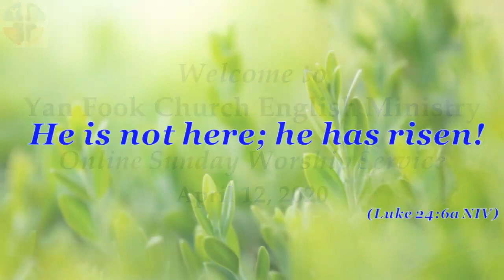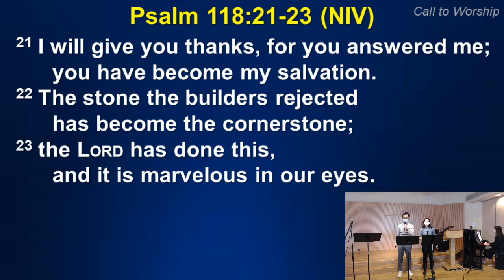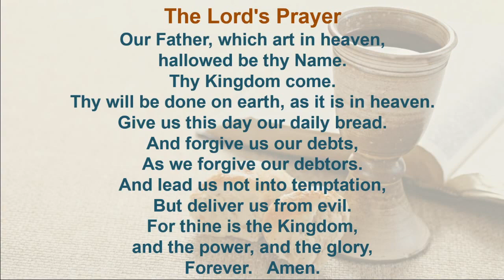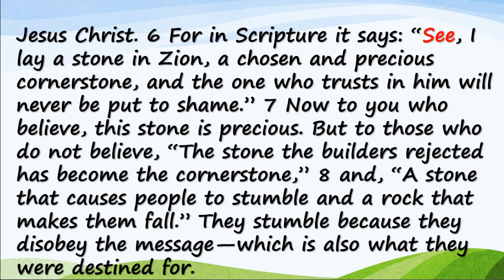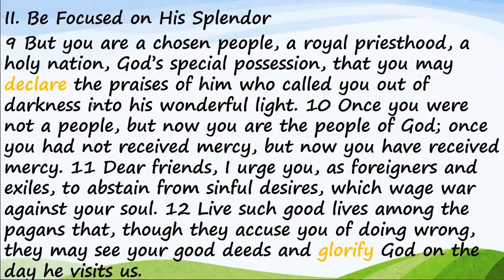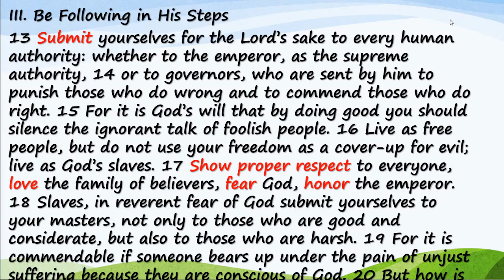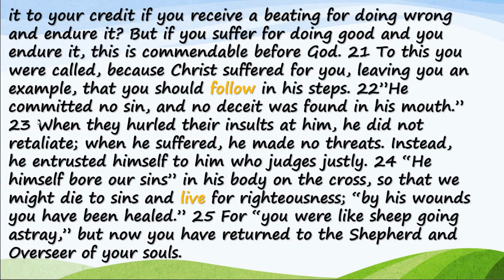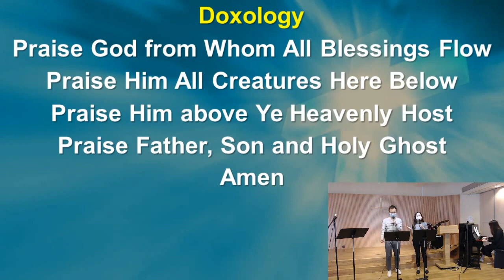【Follow Jesus' Example】| Rev. Victor Yap | 1 Peter 2 | English Worship Service Live | 2020-04-12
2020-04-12 YanFook English Worship Service Live
Sermon title: Follow Jesus' Example
Text: 1 Peter 2
Preacher: Rev. Victor Yap

App：yanfook＋